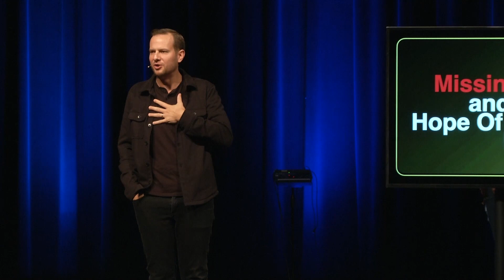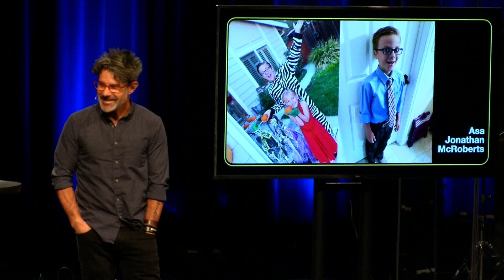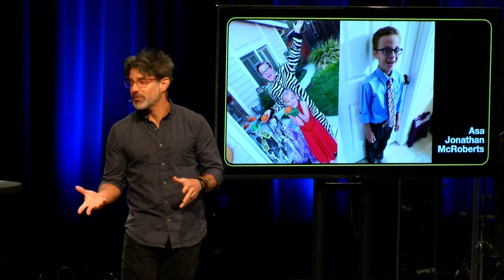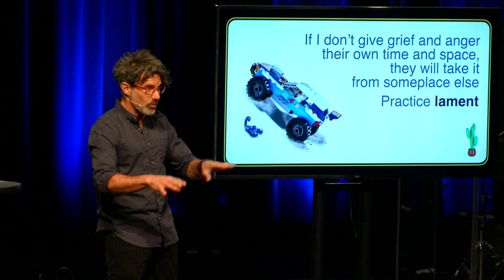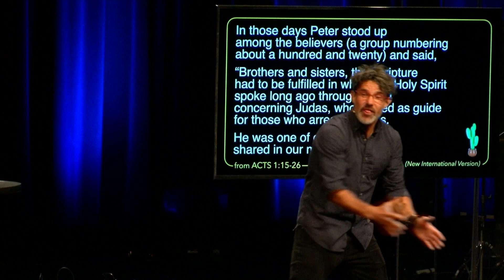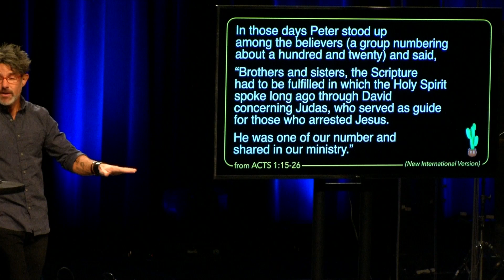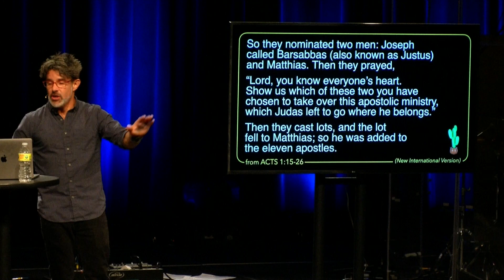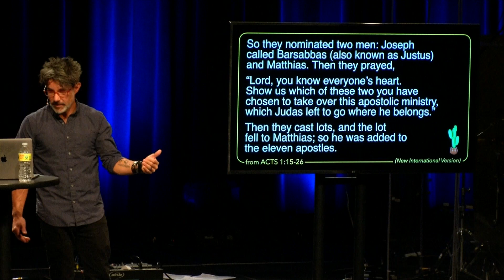It Is What You Make Of It / Justin McRoberts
A message of encouragement for Heartland from our long-time friend Justin McRoberts.

We gather on Sundays at 9 & 11 AM via livestream and in-person